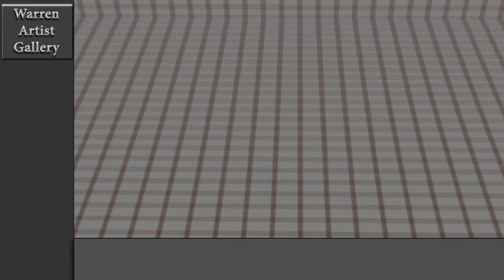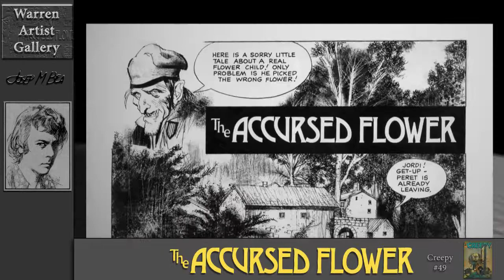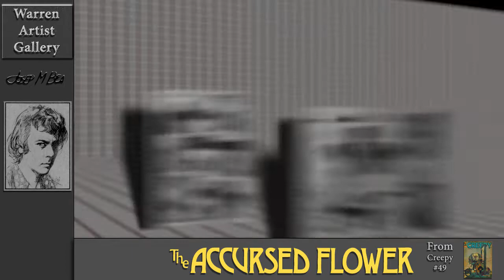Warren Artist Gallery HD Jose Bea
Eleventh in my series of Warren HighDef artist galleries. This one features the fantastic artwork of Jose Bea From Spain with music from  The Final Conflict [Soundtrack] by Jerry Goldsmith

All the art is available reprinted by Dark Horse Comics.